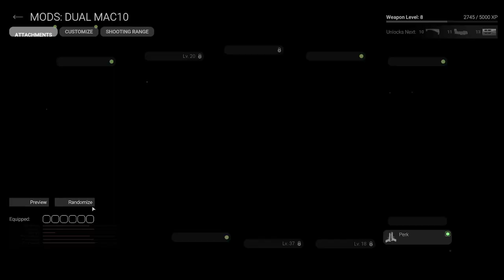Combat Master XI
Season 2 update will be out on July 22nd
Uploads will switch off between Combat Master and a story game
Give me story games to play in the comments below